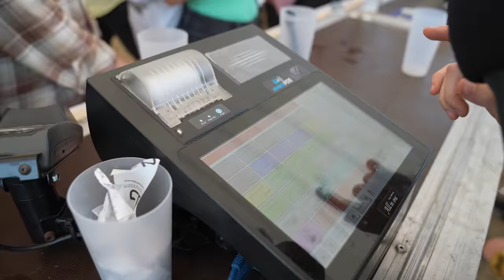Betaler for ALLE på AiaSound FESTIVAL! (20.000KR)